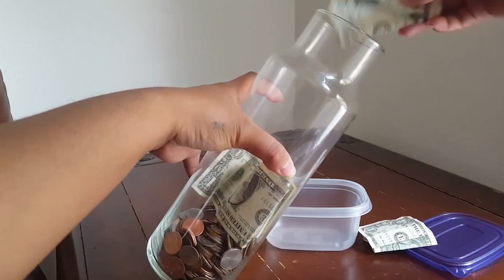6 Kesalahan Terbesar Investor Pemula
6 Kesalahan Terbesar Investor Pemula
Selasa -Jumat : Business Mentoring
Senin - Kamis : Motivation
Rabu - Sabtu : Balancing Life

Semoga Menginspirasi